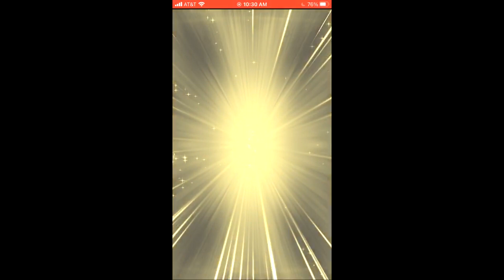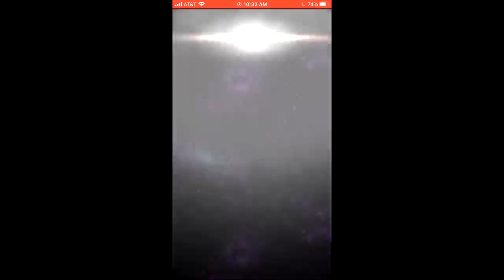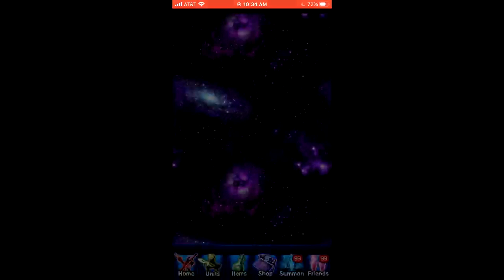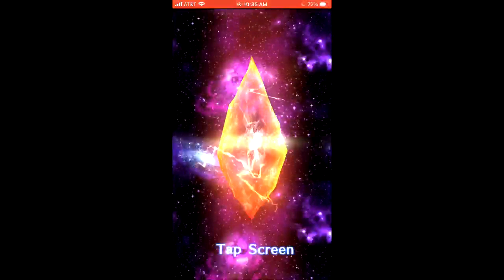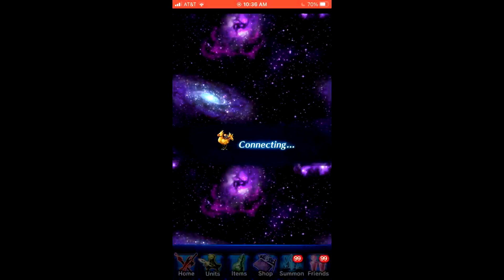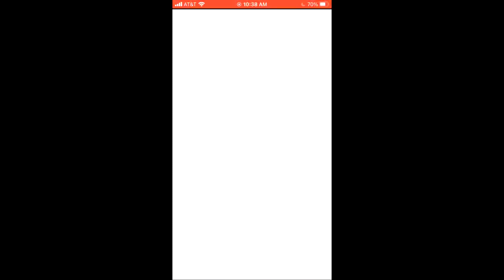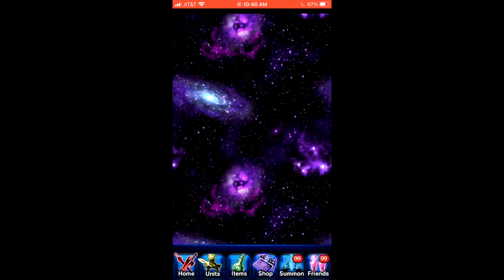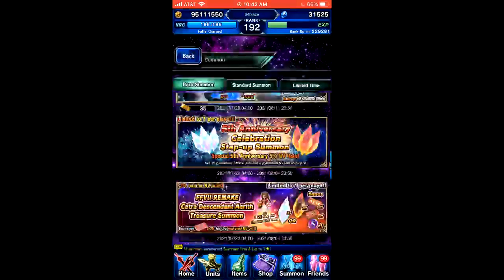final fantasy brave exvius avalanches tifa pull and 5th anniversary pulls